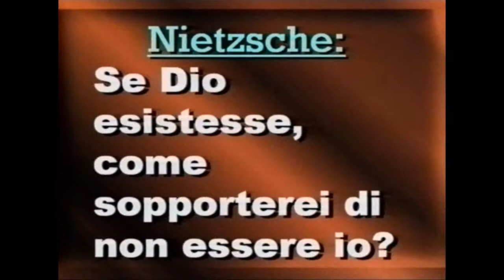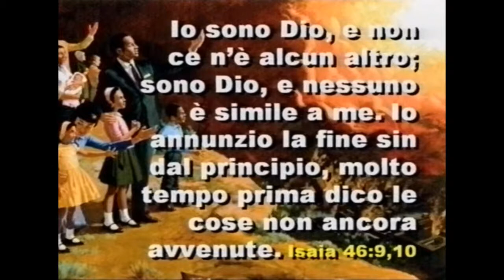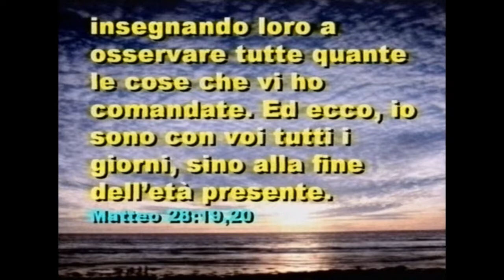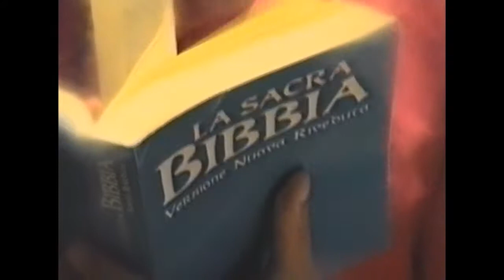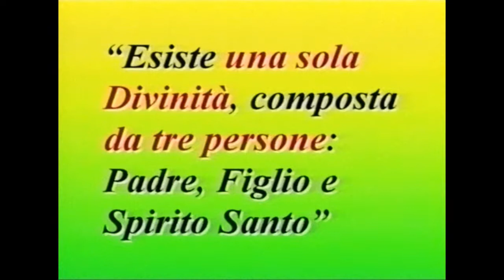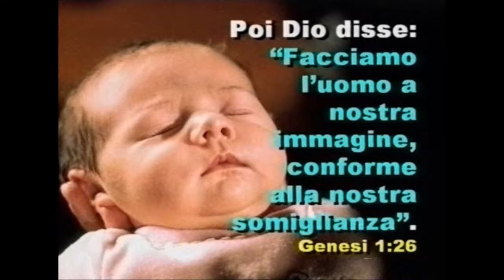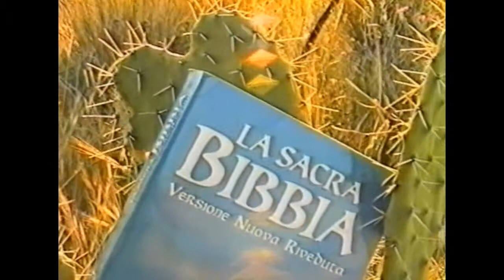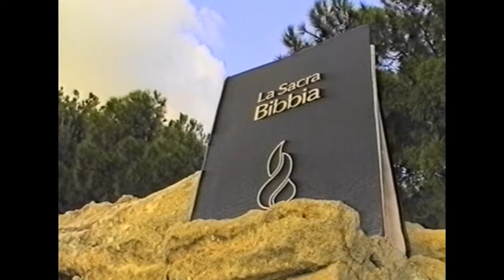9. CHI È DIO? (Il Dio che si rivela)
Chi è Dio? Che dire di Colui che ha creato gli spazi sconfinati dell'Universo? Com'è?
A chi somiglia?
Studieremo la natura di Dio, la rivelazione di Dio, gli attributi di Dio, la Trinità.